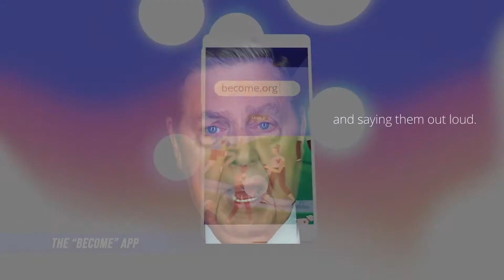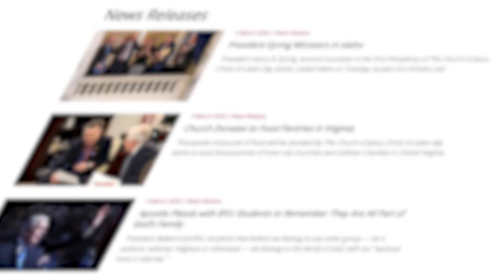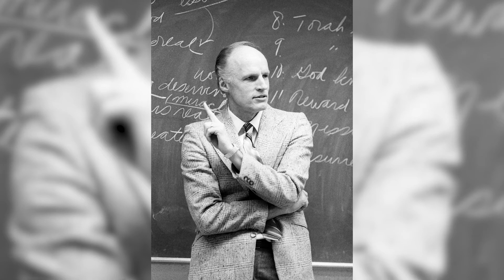LatterDay News November Week 2 2020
BYU Artists First Vision Paintings, Church Leader Veterans, Saint George Temple Renovation Update, The Become App, Elder Uchtdorf Congratulates the Candy Bomber.